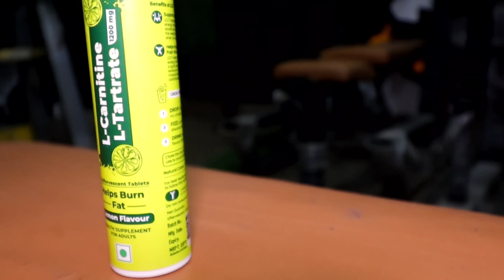HK Vitals L-Carnitine L-Tartrate Tablets: Best Way To Burn FAT Quicker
Are you having trouble with fat loss? Do you find it hard to lose fat after a certain point in time? Then this video is for you!!
The real science is to use L-Carnitine supplement to burn fat at a faster rate.
But why L-carnitine? L-Carnitine is a type of amino acid which increases energy production especially during high intensity workouts.
There are a lot of fat cutting medicines in the market but I don’t recommend them and they can be harmful to our bodies.
One of the easiest ways to boost your Fat loss journey is by adding HK vitals L-Carnitine L-Tartrate tablet.
It helps in burning fat quicker by enabling faster breakdown of energy.
And hence it also enables faster muscle recovery after workouts.
The best part is that it has no added sugar and comes in a tasty lemon flavour. It’s also 100% veg so anyone can consume it.